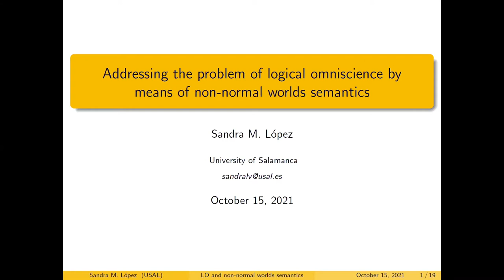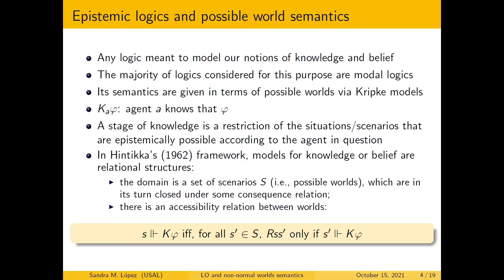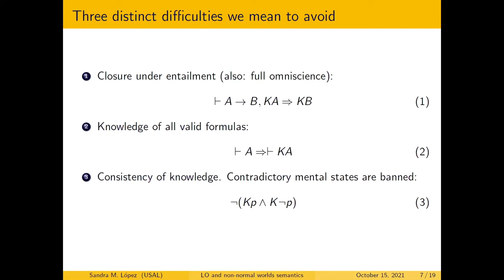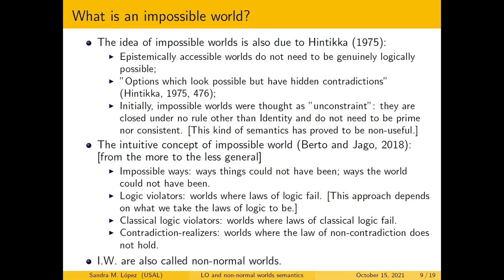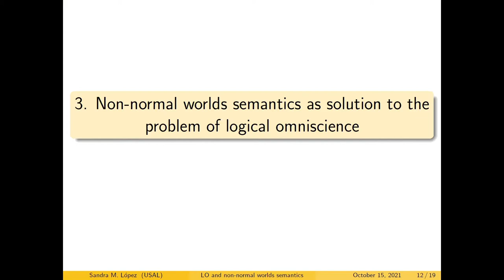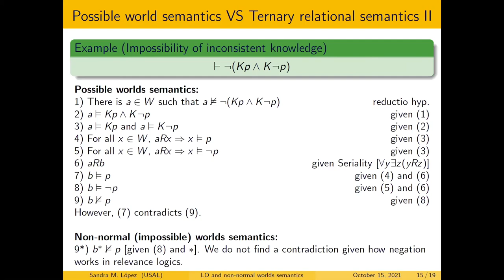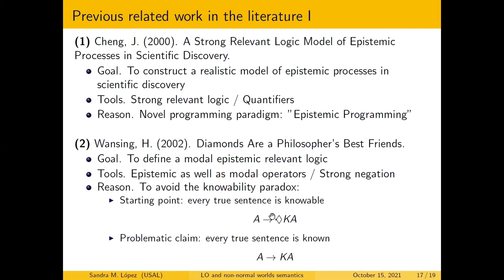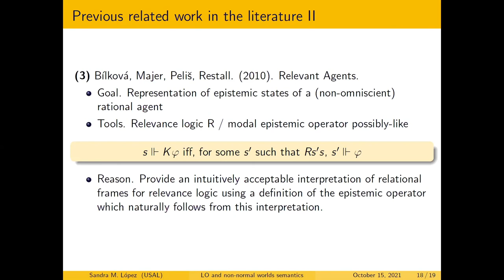Sandra M. López – Addressing logical omniscience by means of non-normal worlds semantics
Logic Supergroup Early Career Researcher Workshop
14–15 October, 2021

Sandra M. López (University of Salamanca, Spain)
"Addressing the problem of logical omniscience by means of non-normal worlds semantics"

The analysis of knowledge, belief or information by means of modal logic's possible worlds semantics is widely generalised. However, one major complaint against this approach is that this kind of semantics is committed to an excessively idealized picture of human reasoning. This view has come to be known as the problem of logical omniscience. One possible way to address such issues is via the techniques of non-classical logics with non-normal worlds semantics. In this talk, we will focus on the ternary relational semantics, a semantics which was initially developed by Routley and Meyer to model relevant logics but has been shown to be a versatile tool, capable of modelling different kinds of logics (such as many-valued, paraconsistent or intuitionist logics). The aim of this talk is to examine the possibilities of modelling (relevant) epistemic logics by means of a ternary relational semantics while avoiding problems of logical omniscience.